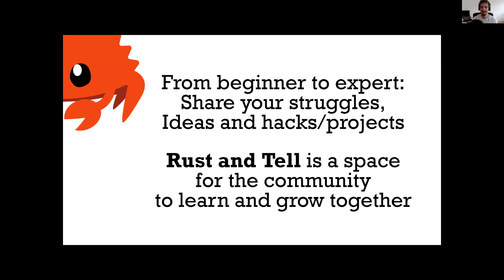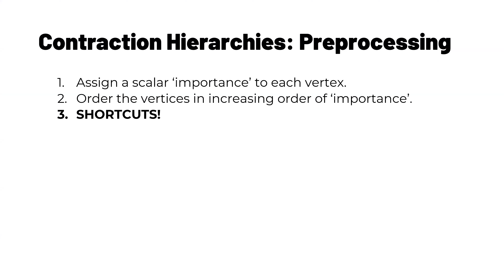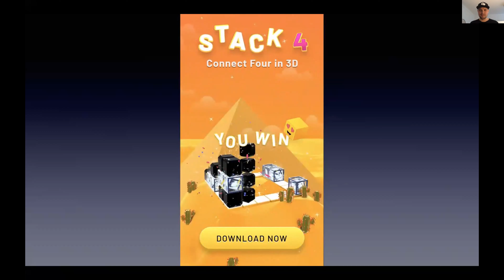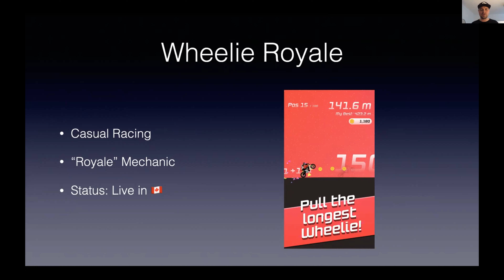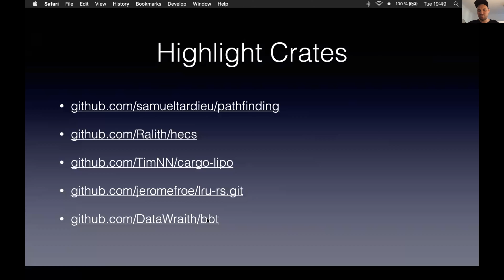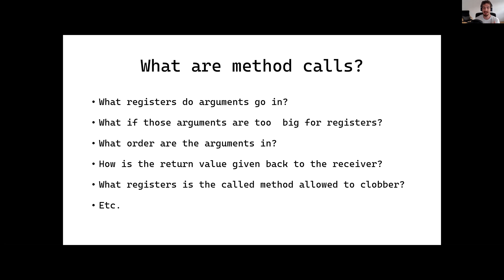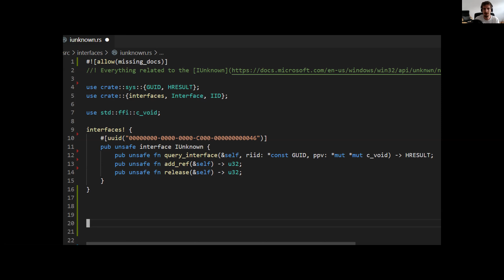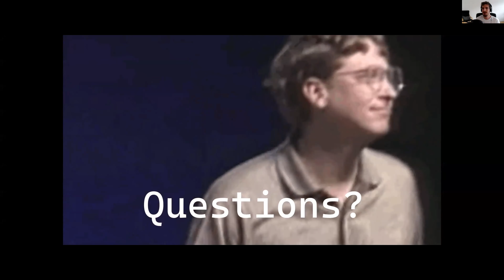Rust and Tell Berlin - July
“Rust and Tell“ is a monthly event to share ideas, and learn about new things in and about Rust. Meet fellow Rustaceans, share your learnings, get motivated and inspired.

#1: 00:06:09 Implementing Fast Route Planning Algorithms in Rust by Payas Rajan
#2: 00:23:24 Rust'N'Games by Stephan Dilly
#3: 00:54:30 To the 90s and Back: Adventures in Rust COM Programming by Ryan Levick
#4: 01:24:20 zbus Announcement by Zeeshan